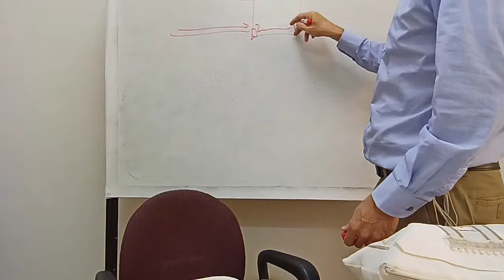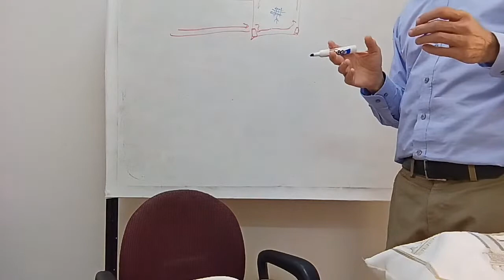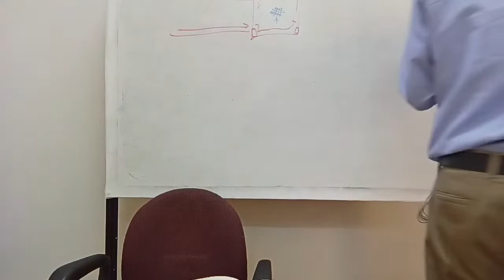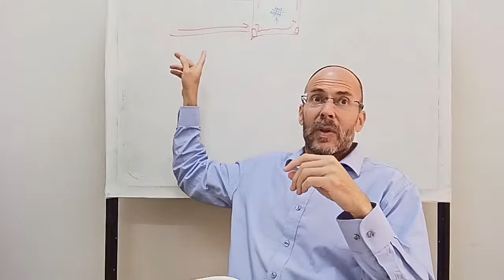Fundamentals of Judaism - Rabbi Menachem Weinberg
Uploaded live from Machon Meir on 17 July 2022